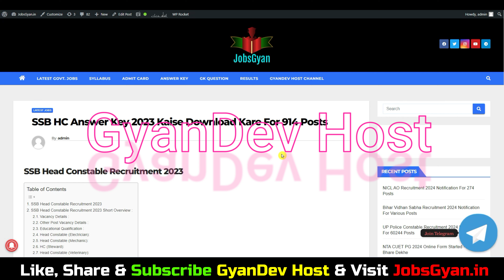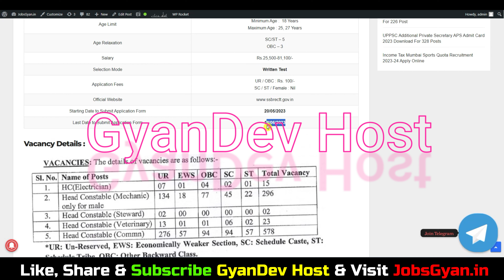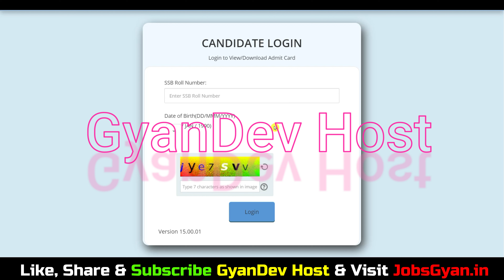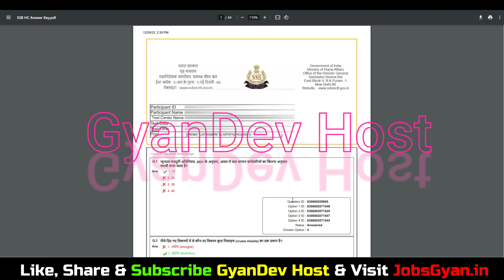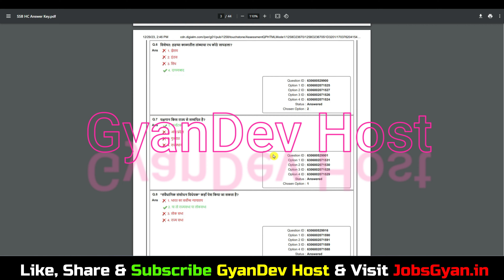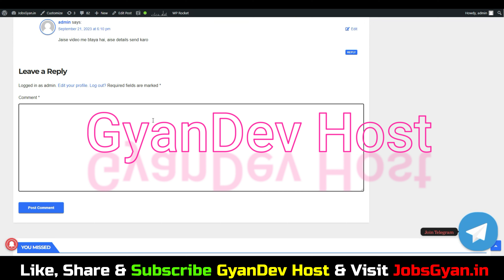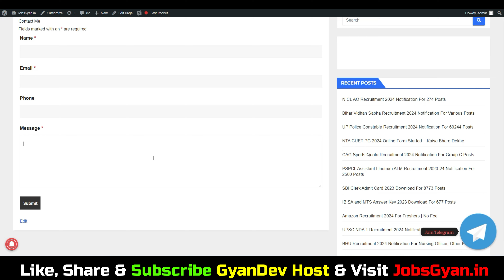SSB HC Answer Key 2023 Kaise Download Kare | SSB HC Communication Answer Key 2023 PDF Download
SSB HC Answer Key 2023 Download Nahi Ho Rahi Hai | SSB HC Communication Answer Key 2023 PDF Download

Aapka Dost
GyanDev Host